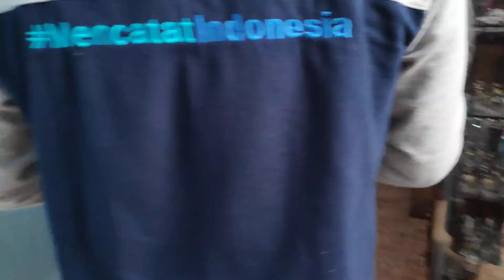Ryan KW di Surprise Ulang Tahun Dede Giffari ke 6 Th Keluarga Najmudin Family 😍🥰😘